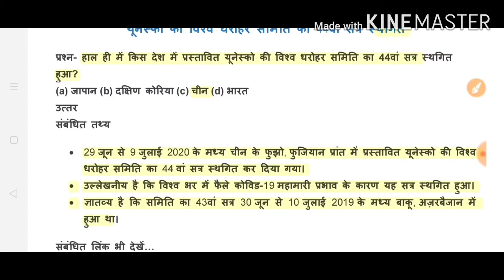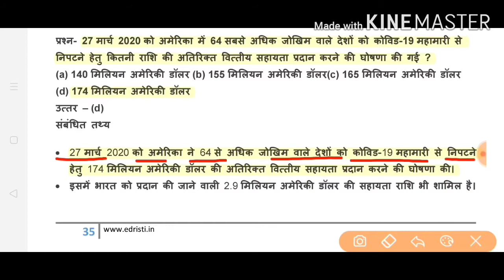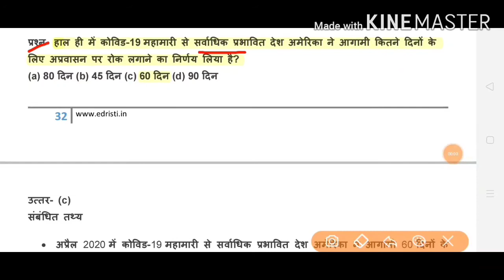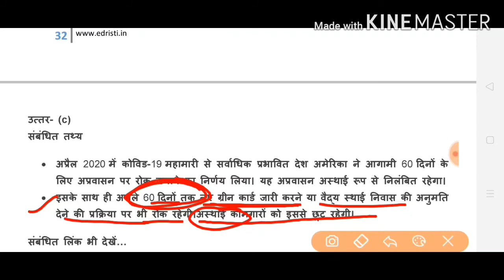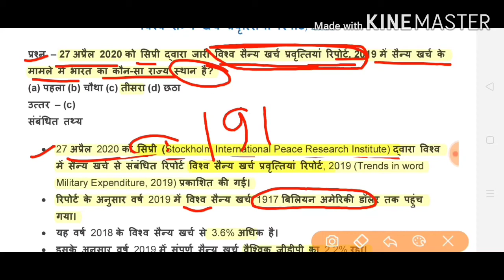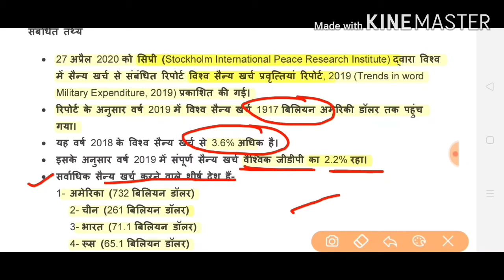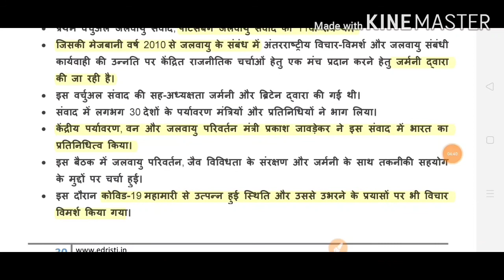edristi current affairs 2020#by examstudy exy_अप्रैल||अन्तर्राष्ट्रीय परिदृश्य भाग